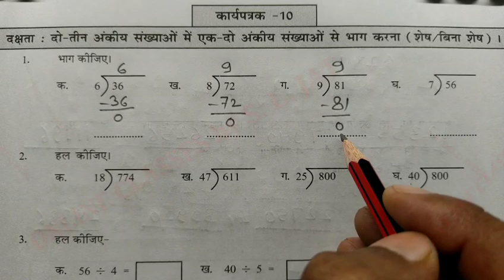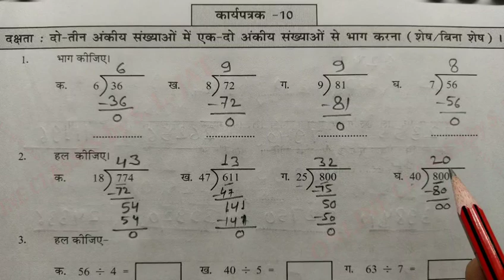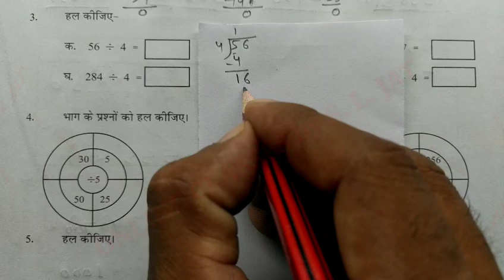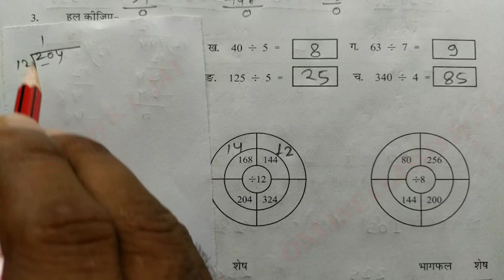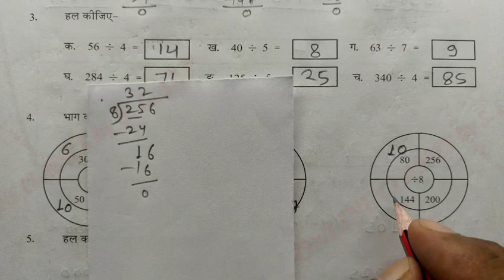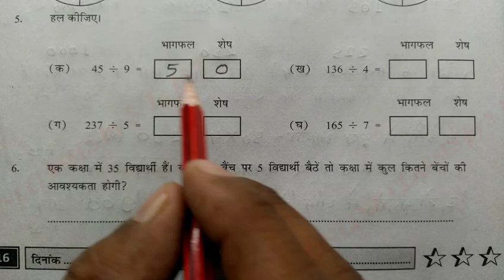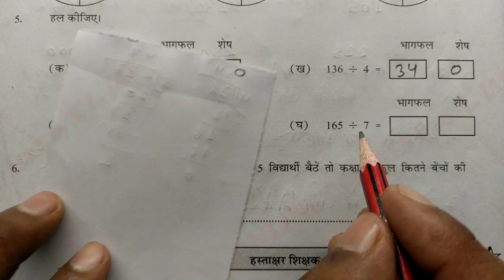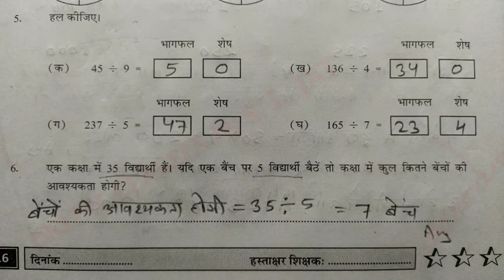कार्यपत्रक 10 Maths Class 6-7 प्रवाह कार्यपुस्तिका, गणित कक्षा 6-7,Pravah Worksheet 10,Karyapustika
In this video learn to कार्यपत्रक 10 Maths Class 6-7 प्रवाह कार्यपुस्तिका, गणित कक्षा 6-7, Pravah Workbook Worksheet 10, Karyapustika, karyapatrak karyapustika Rajasthan